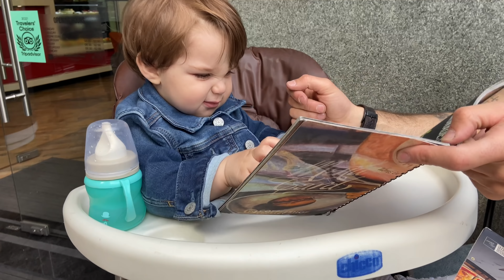Площадь Республики Ереван | Встретила подписчицу | Ответы на ваши вопросы | Шушан влог из Армении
Мой Инстаграм nazaryan_shushan